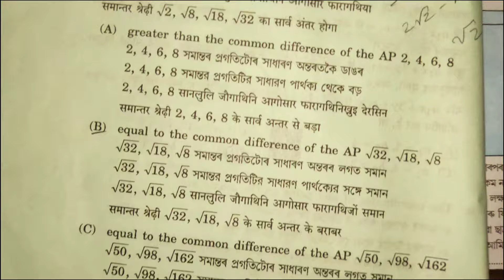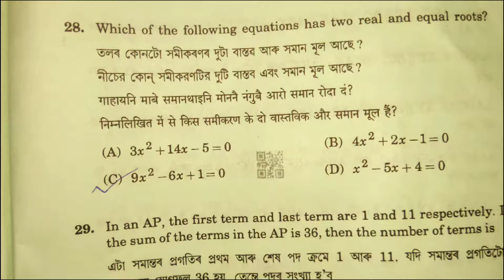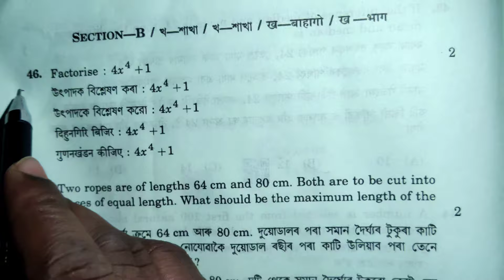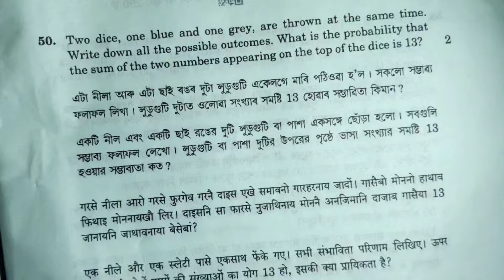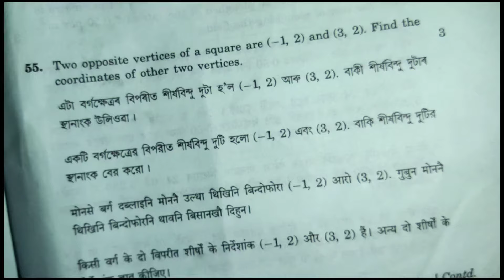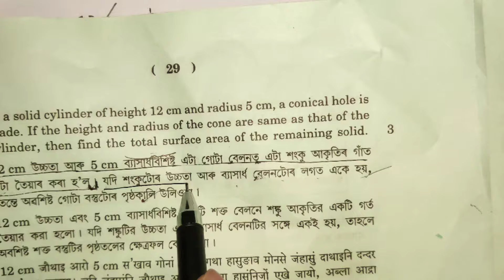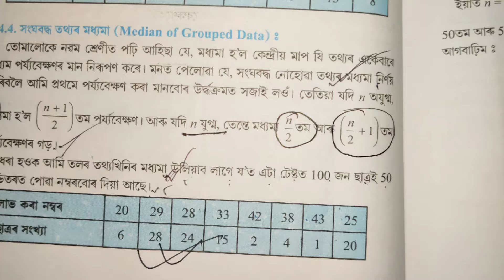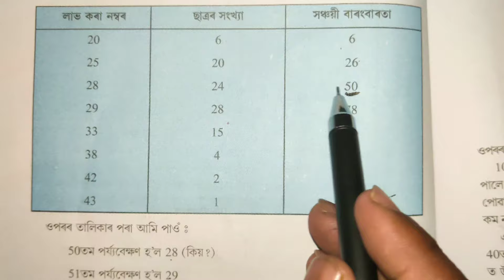Class 10 Maths Question paper HSLC EXAM 2024 || 100% question paper solve MCQ and all long question